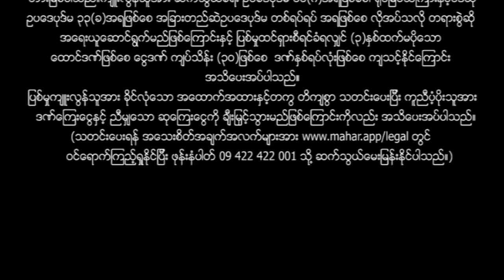မြန်မာဇာတ်ကား - စ/ဆုံး - မြင့်မိုရ်တို့၏အတ္တ - လူမင်း ၊ ထက်ထက်မိုးဦး 4K Quality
လူမင်းနဲ့ထက်ထက်မိုးဦးတို့မှာ ချစ်ခဲ့ကြေပေမယ့် ထက်ထက်မိုးဦးက ကလေးအမေတစ်ခုလပ်ဖြစ်တာကြောင့် လူမင်းရဲ့အမေသဘောမတူတော့ ဘာတွေဆက်ဖြစ်ကြမလဲ ??

Presenting daily.

မဟာ အပလီကေးရှင်းကို ဖုန်းမှာ install လုပ်ပြီး
မြန်မာဇာတ်ကားသစ်များစွာကို ကြည့်ရှုနိုင်ပါတယ်။